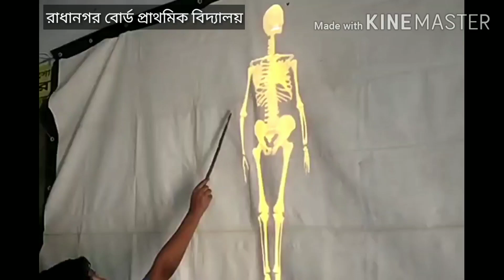সাপ্তাহিক ডিজিট্যাল ক্লাসে শিশুরা বলছে মানব কঙ্কালতন্ত্র নিয়ে